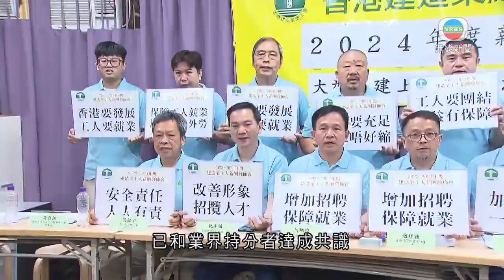香港新聞｜無綫新聞｜18/10/23 要聞｜建造業15個工種下月起加薪3.1%至7.1%｜ TVB News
建造業15個工種下月起加薪百分之3.1至7.1。

建造業總工會指，已和業界持分者達成共識，15個工種下月起加薪。

加幅最大的是挖掘機、雲石、金屬工及天花間隔，日薪由1,400元加至1,500元，加幅百分之7.1。平水測量、泥水和喉管加幅較小，日薪加50至90元。

去年凍薪的紮鐵及混凝土今年加百分之5，日薪加至2,730元，仍屬最高薪工種。鋁質工今年就凍薪，維持日薪1,500元。

工會指今年加幅屬溫和，工人開工不足情況嚴重，因大型基建仍進行前期工程，加上經濟下滑，預料情況仍會持續。